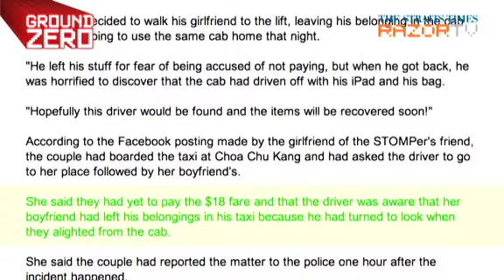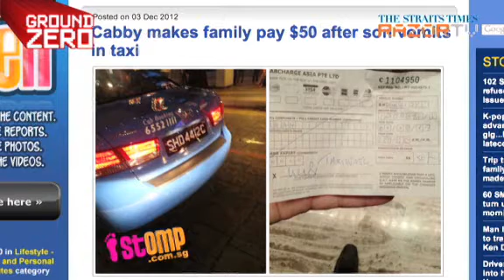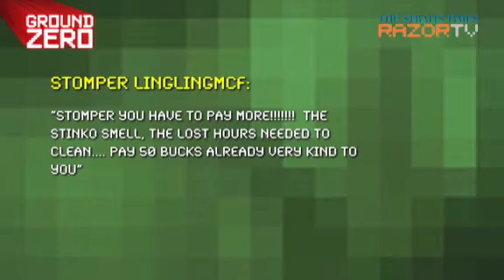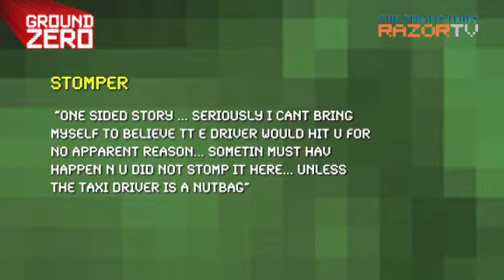Nightmare cabbies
A cabbie who drove off with his passenger's iPad and another who beat up his female passenger for no rhyme or reason. What other nightmares are cabbies capable of?